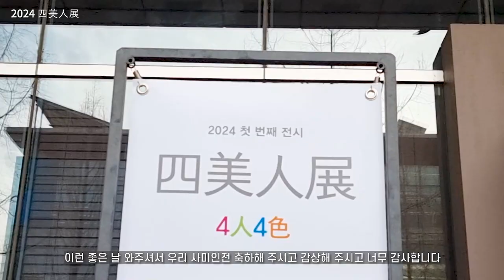사미인전 오프닝 the opening of an exhibition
우리를 가슴 설레게 하고 들뜨게 하는 지금 아름다운 봄날 32인전 첫 관문이 열린 것을 축하드립니다.
좋은 봄날 이렇게 꽃 향기와 햇살이 가득한 요즘 여러분의 훌륭한 작품 사미인전을 통해 감상할 수 있어서 행복합니다.
고뇌와 희망이 교차하는 창작의 고통에서 인내를 배우고 삶을 배움으로 직장에서 가정에서 작업실에서 이런 아름다움이 모여 이렇게 좋은 작품을 전시하니 봄날 꽃바람같이 화양연화와 같이 빛납니다.
사미인전은 회원간의 원활한 교류와 돈독한 우정 속에서 회화라는 동질감으로 함께하는 자리입니다.
이번 미술 전시회를 개최함으로써 회화라는 주제를 탐구하고 우현 하여 단순히 작품을 전시하는 것을 넘어 의미 있는 메 전달하고자 노력하시는 모습이 아름답습니다.
뜻깊은 전시 다시 한 번 축하 드리며 아름다운 동행이 계속되기를 기원합니다.
서영화가 박태영

Copyright for Video ⓒ 사미인전 Exhibition 2024

■영상서체
S-Core Drea,  함박눈체